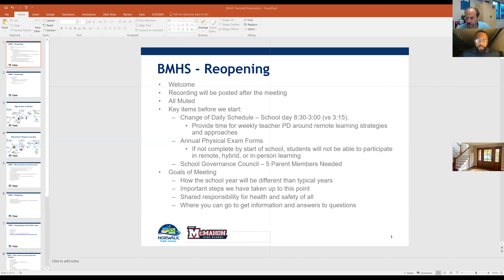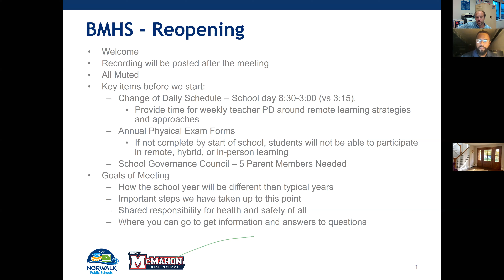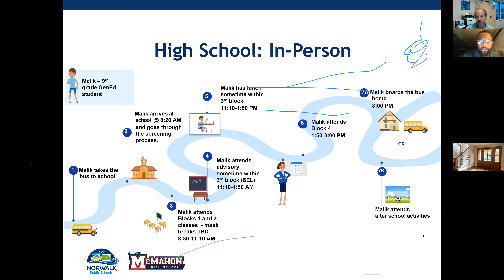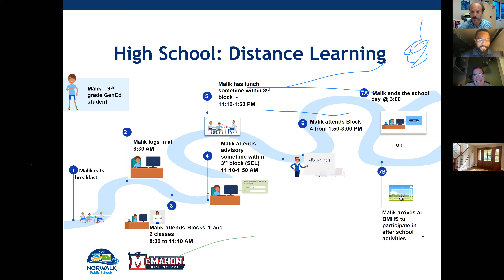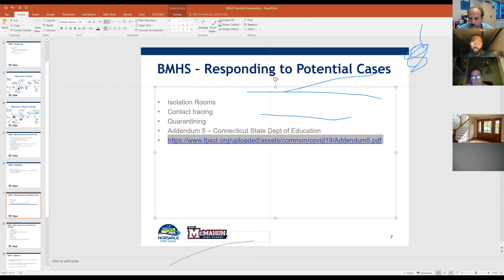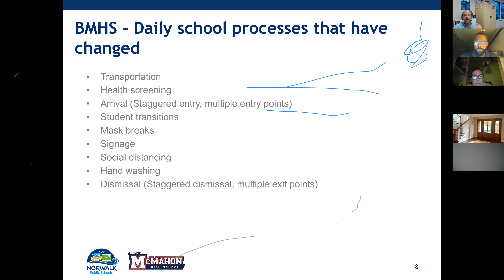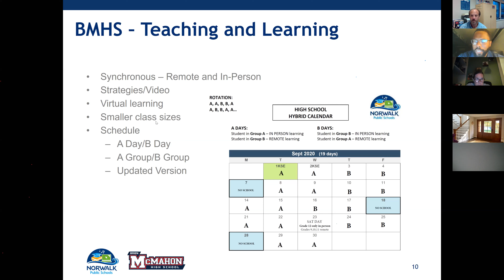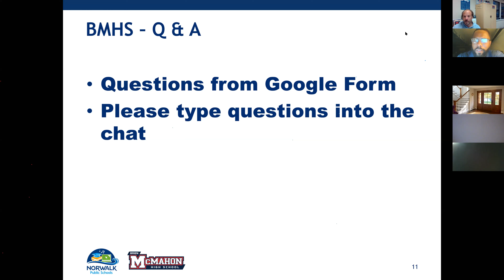BMHS Reopening Town Hall